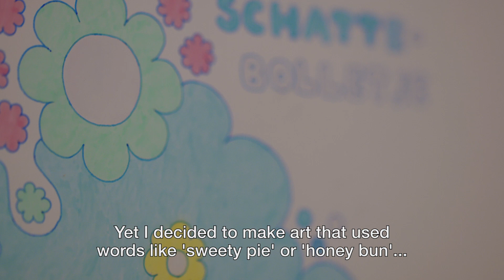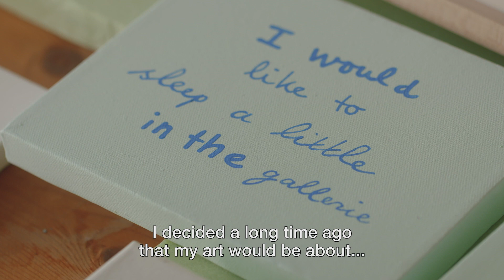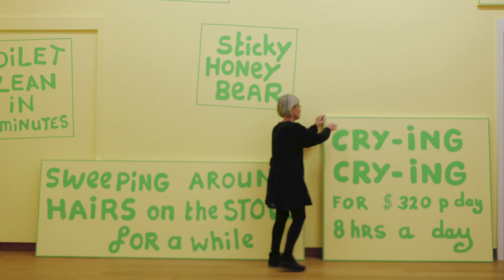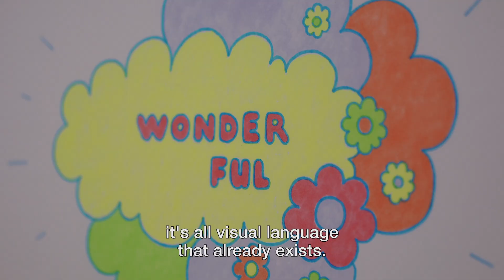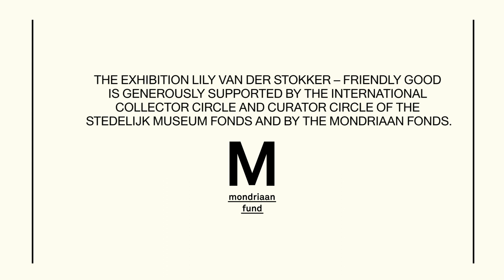Lily van der Stokker | Het Stedelijk